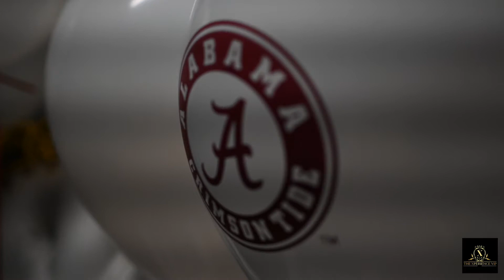High School Graduation PARTY BUS !! 🥳🔥🌃 University of Alabama | Xperience VIP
High School Graduation Party On Montgomery's PARTY BUS !! 🥳🔥🌃 Road To The University of Alabama RollTide 🐘